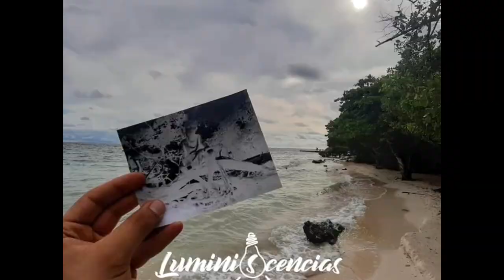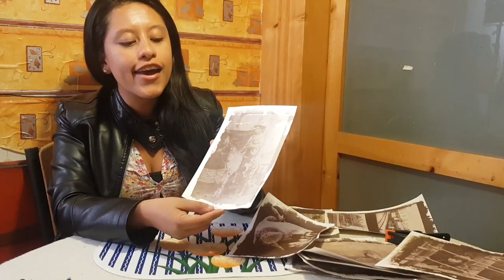Alexandra Ángel en Estenopeica Photolab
Taller de Papel Salado